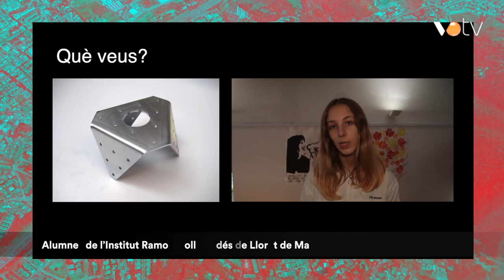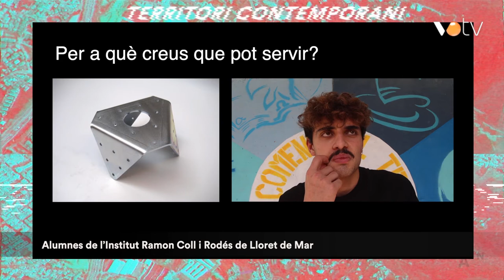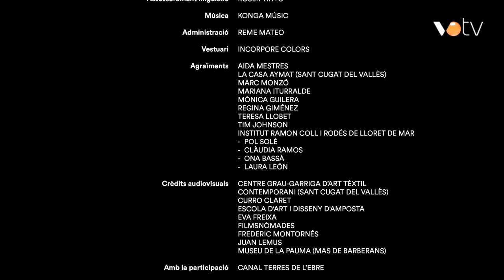VOTV - Territori Contemporani - Capítol 48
Avui a Territori Contemporani visitem el Centre de desenvolupament Rural de la Pauma Mas de Barberans que projecta la tradició de l'artesania amb fibres vegetals cap al present i el futur.

Coneixem a l'artista Curro Claret que ens parla així de la inspiració: "El que més em fascina i em pot inspirar són les coses que passen al carrer i el que la gent inventa espontàniament, per necessitat."

El Centre Grau-Garriga d'Art Tèxtil Contemporani. Can Quitèria a Sant Cugat del Vallès, Posa en valor l'art tèxtil contemporani i les expressions de l'art actual que fan servir materials tèxtils.